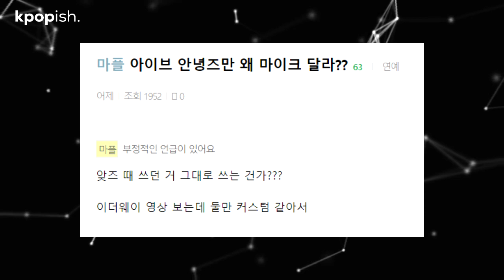Fans Upset at Unequal Treatment of IVE Members Customized Microphones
Recently, an online community forum talked about why only a few of the IVE members got personalized microphones. The post was titled, "Why are IVE’s microphones different?"